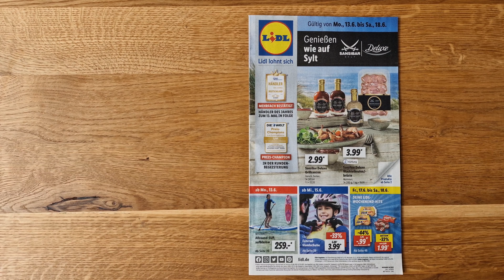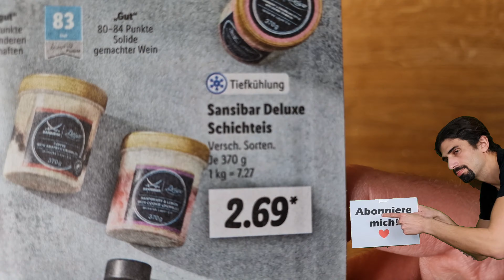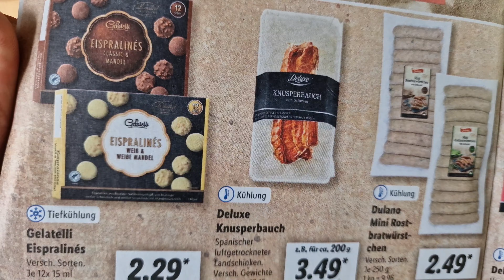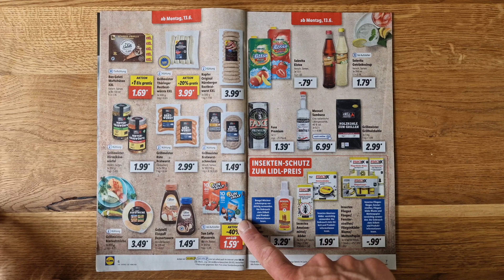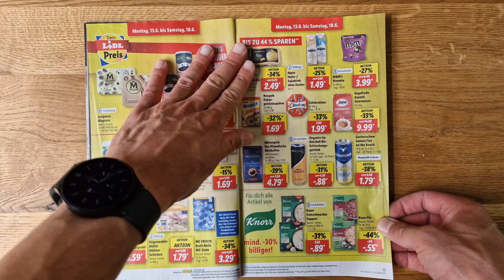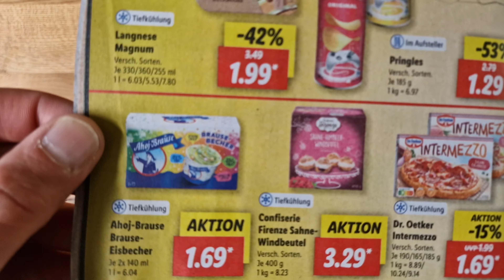Wochenangebote von LIDL und Netto Marken-Discount ab 13. Juni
Ein neues Videoformat? Wir blättern ein bisschen in den Wochenangeboten von Supermärkten. Den Anfang macht dieser Testlauf mit LIDL und Netto Markendiscount. Was ihr schauen uns die Angebote ab dem 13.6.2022 an supermarkt
▶️Kanalmitglied werden und exklusive Vorteile erhalten: